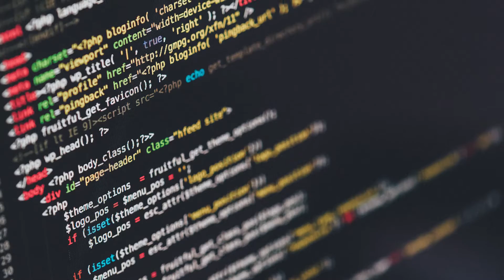The Connected Era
The Internet of Things is not just a radical idea. It’s everything.

That is why we formed an innovation platform. We’ve created an ecosystem to connect forward-thinking corporations and VCs with startups that are developing technologies defining the ‘Internet of Things.’

We run 3 month programs, twice a year for 25-30 IoT startups. These are chosen by our venture team, our VC partners and our corporate partners.

Startups are selected from around 1,000 IoT startup applications sourced from across the world every year. They thrive from the continuous engagement opportunities provided via deal flow sessions, events, and workshops.